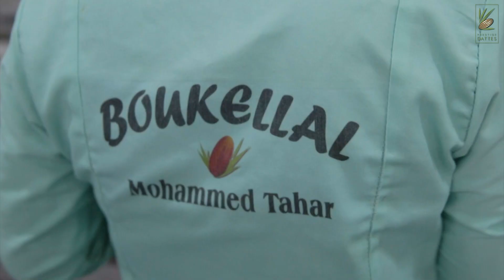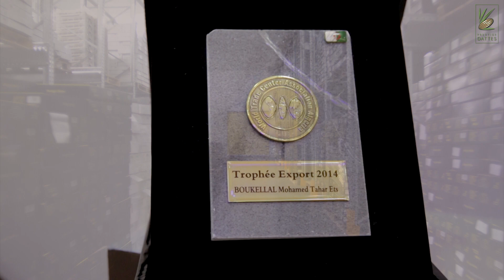Vidéo d'entreprise pour la société Prestige Dattes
Film d'entreprise by LAHRECH FILMS PRODUCTION
pour la société PRESTIGE DATTES ALGERIE , une entreprise exportatrice de date , leader sur le marché de la transformation et de l'exportation des dattes deglet nour de haute qualité